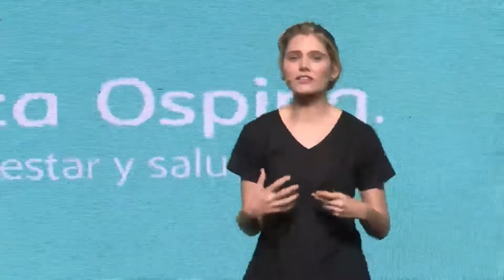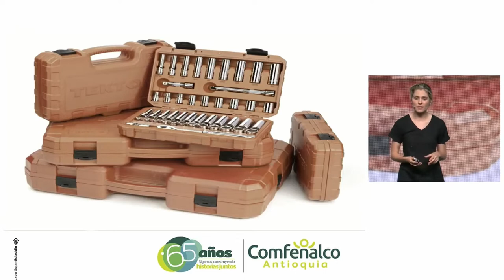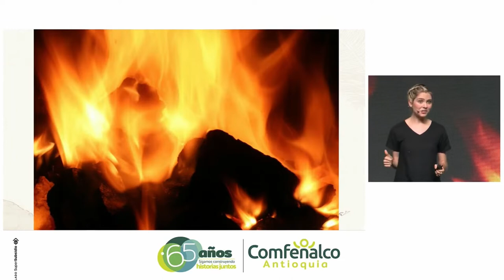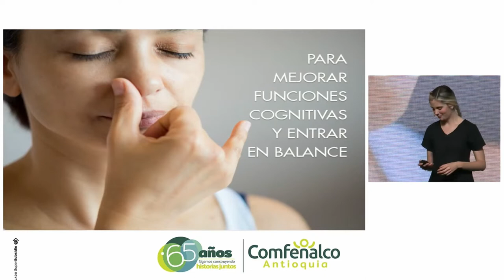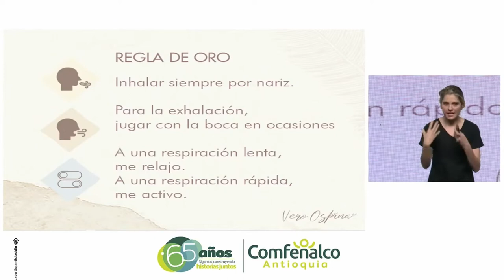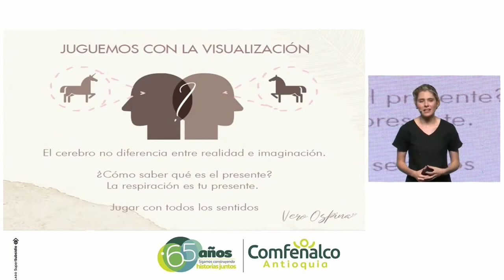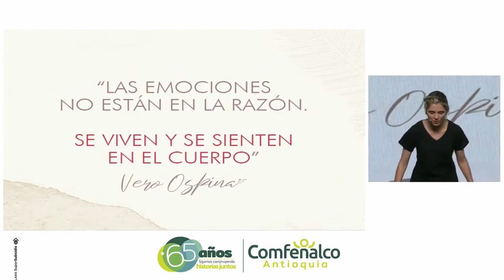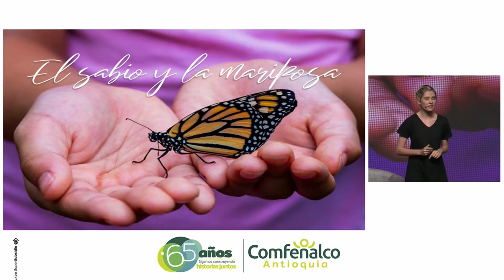Verónica Ospina- Herramientas para llenarte de vida [Comfenalco Antioquia]